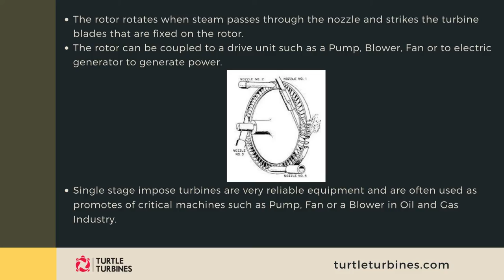Single Stage Impulse Turbine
The single-stage impulse turbine is also called the de Laval turbine after its inventor. The turbine is made up of a single rotor with impulse blades attached to it. The steam is fed through one or more convergent-divergent nozzles that do not extend entirely around the circumference of the rotor, allowing the steam to impinge on only a portion of the blades at any given time. The nozzles can be put ON or Off to improve partial flow performance.

Steam passes through the nozzle to increase the Velocity, then enters the moving blade and exhausts our of the single stage impulse turbine. This stationary nozzle achieves complete expansion of steam against decrease in enthalpy thus an increase in kinetic energy of the steam.

The rotor rotates when steam passes through the nozzle and strikes the turbine blades that are fixed on the rotor. The rotor can be coupled to a drive unit such as a Pump, Blower, Fan or to electric generator to generate power.

Single stage impose turbines are very reliable equipment and are often used as promotes of critical machines such as Pump, Fan or a Blower in Oil and Gas Industry.